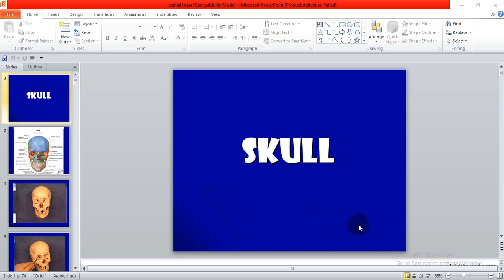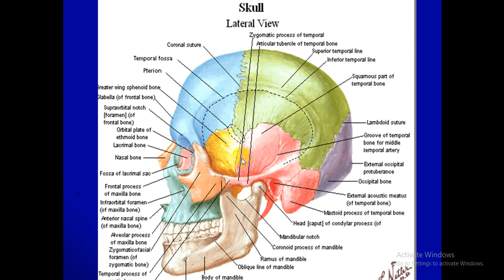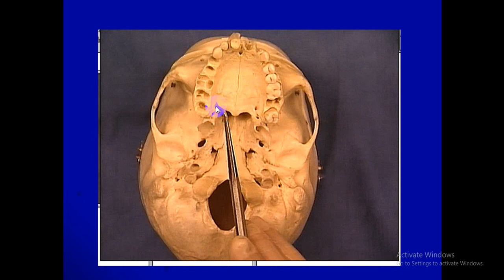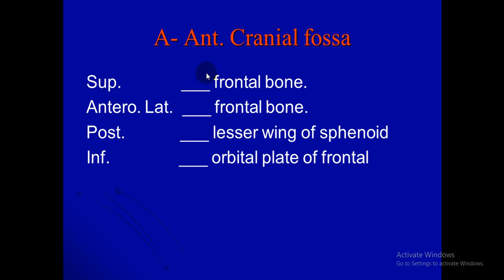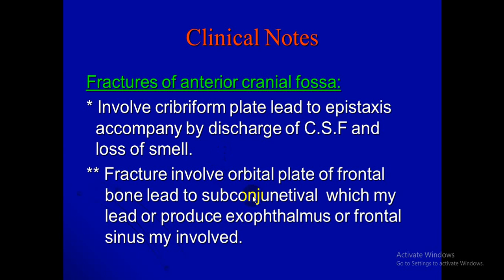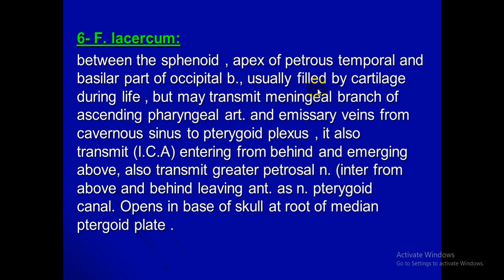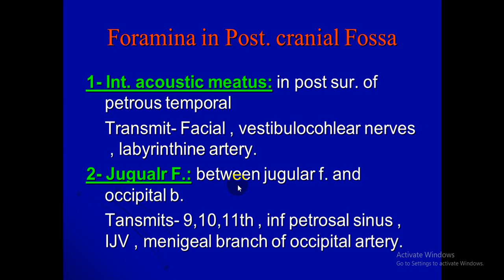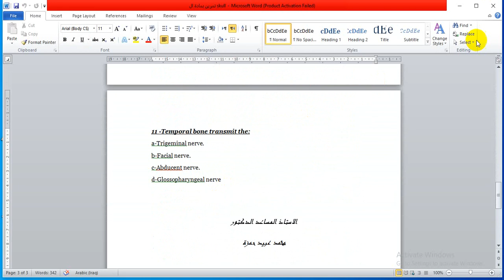Skull Cranial fossa